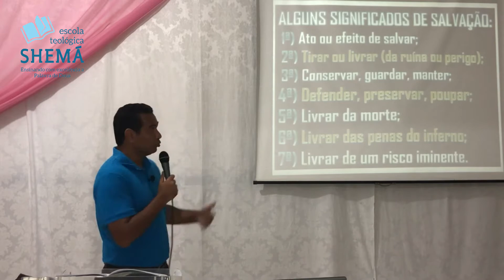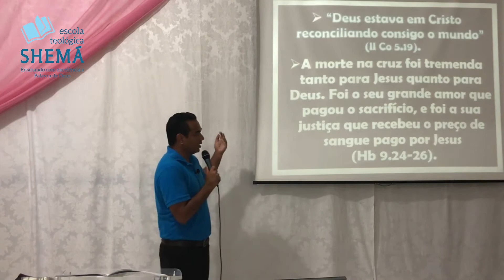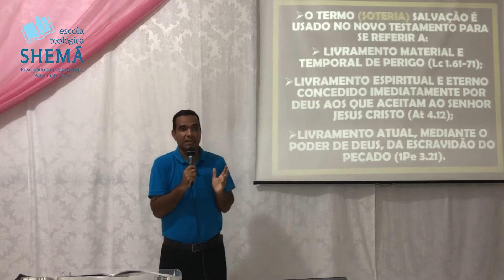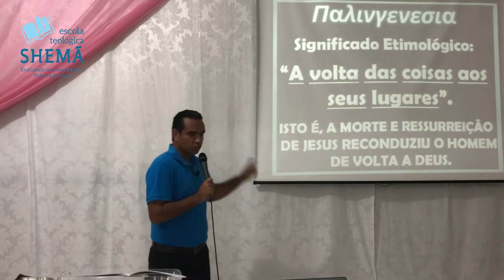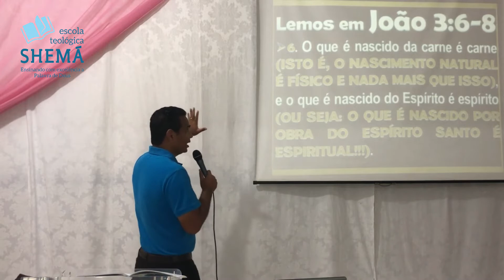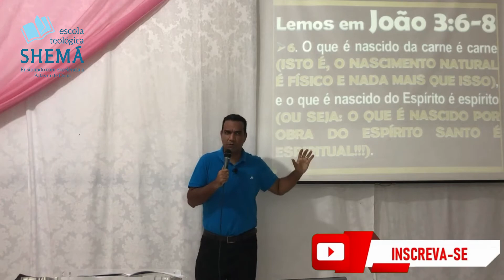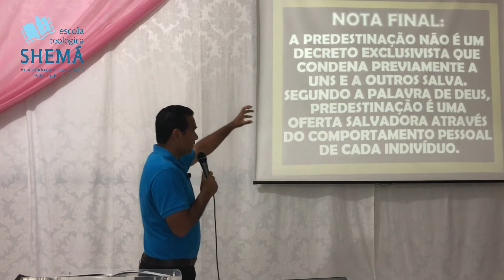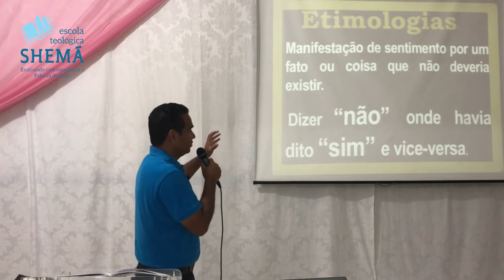Pr. Márcio Santos I SOTERIOLOGIA BÍBLICA - Aula 01 - 10/09/2021 - ESCOLA TEOLÓGICA SHEMÁ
Vídeo Aula de SOTERIOLOGIA BÍBLICA da Escola Teológica Shemá.

Primeira Aula de SOTERIOLOGIA BÍBLICA _ Turma 2021

A ESCOLA TEOLÓGICA SHEMÁ é uma entidade
educacional de caráter cristão evangélico, paraeclesiástica e
interdenominacional, reconhecida pela Convenção das
Assembleias de Deus no Estado do Espírito Santo e Outros
(CADEESO), dedicada ao ensino das Sagradas Escrituras, fonte
inspirada por Deus, inesgotável em seu conteúdo, infalível em
suas doutrinas, e fundamento da nossa fé, moral e vida prática.